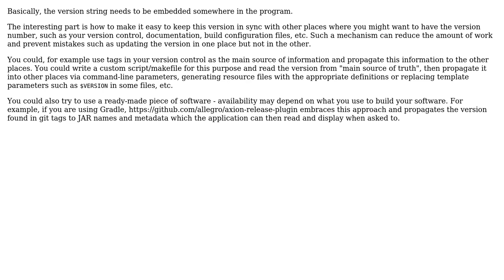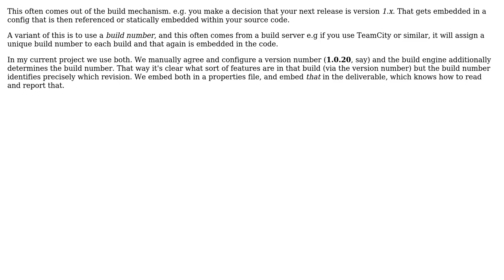Software Engineering: How do programs compute versions? (2 Solutions!!)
Software Engineering: How do programs compute versions?

With thanks & praise to God, and with thanks to the many people who have made this project possible! | Content (except music & images) licensed under CC BY-SA | Music | Images & others | With thanks to user user2592868 user Michal Kosmulski user Brian Agnew and the Stack Exchange Network Trademarks are property of their respective owners. You are responsible for your own actions.